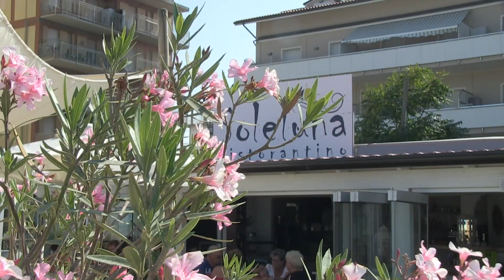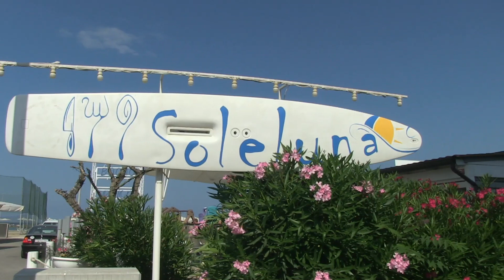Happy Bio bagno Soleluna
La mission di Happy Bio è quella di raccordare al polo costiero romagnolo un’offerta in cui “la vacanza” stessa diventa occasione di promozione dell’intero territorio, assumendo come elemento centrale strategico la sana alimentazione bio. Il mare –  dice, Antonella e Filippo del Bagno SoleLuna - può essere anche il suggestivo scenario per una “remise en forme” prima di riprendere i ritmi quotidiani